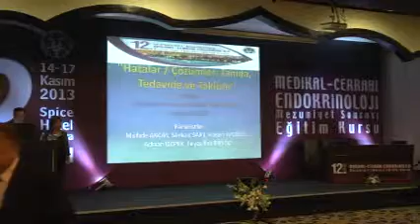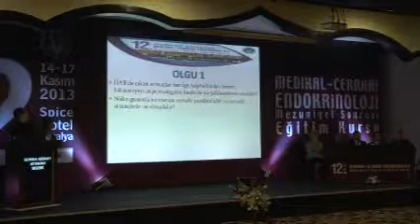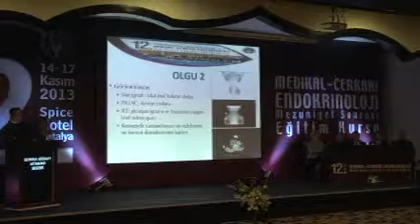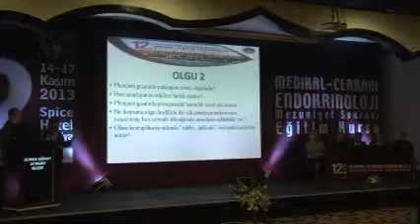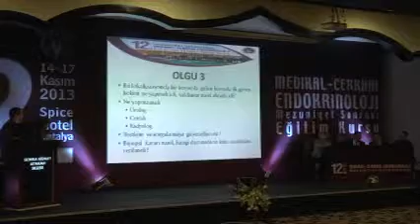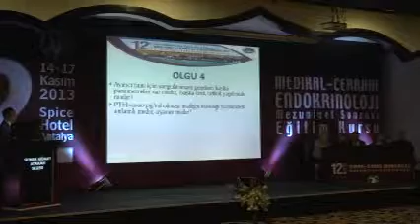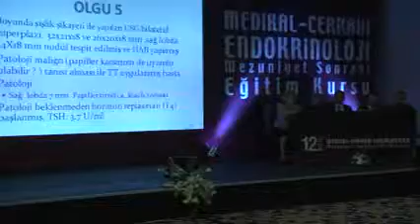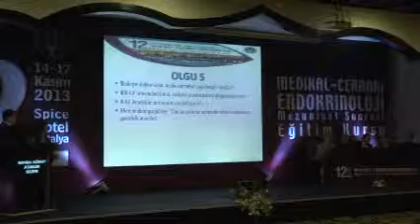Olgularla hatalar ve doğrular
Olgularla hatalar ve doğrular--Semra Günay